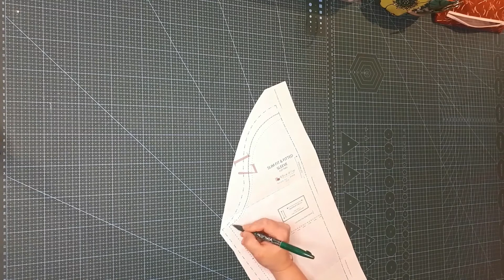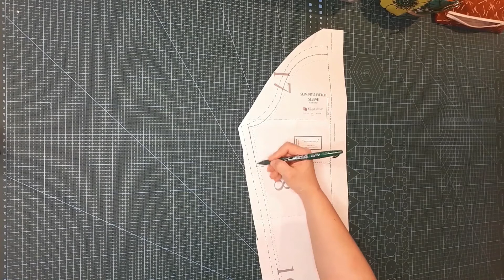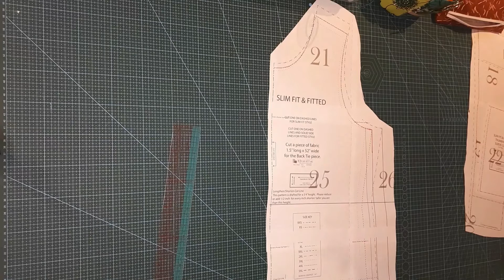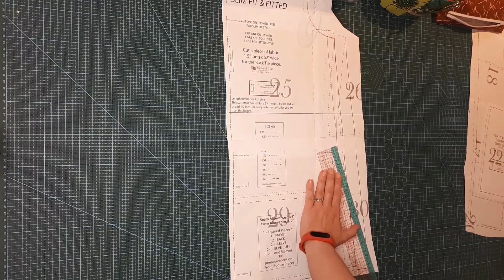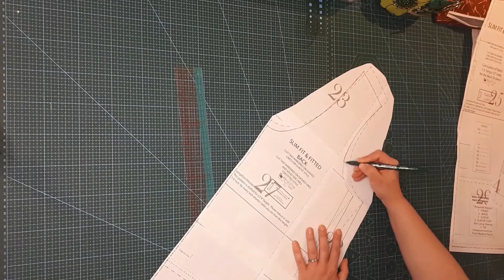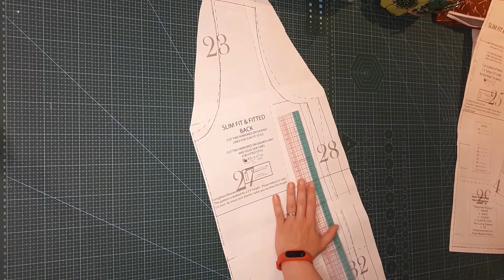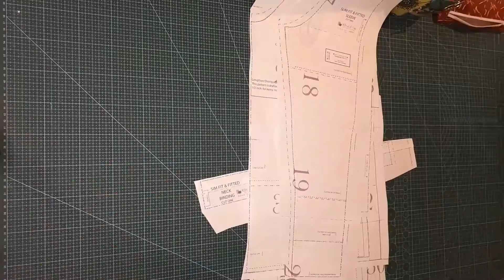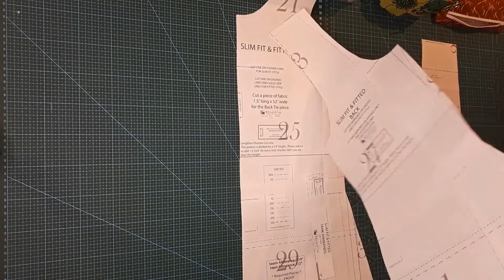Les mini tutos - Episode 5 : Grader un patron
Dans cette vidéo, je vous explique comment je grade mes patrons entre trois tailles, à l'aide de mon mannequin sur mesure.